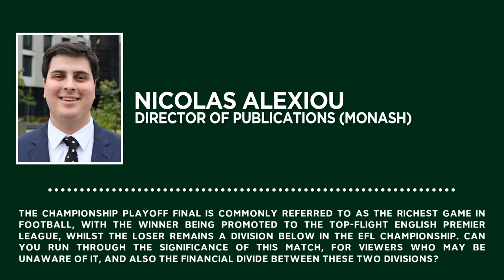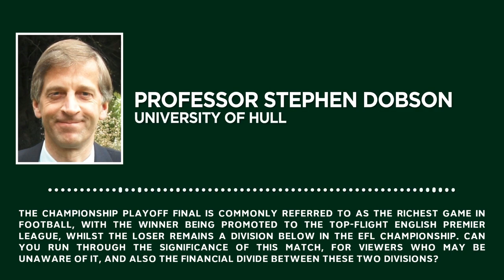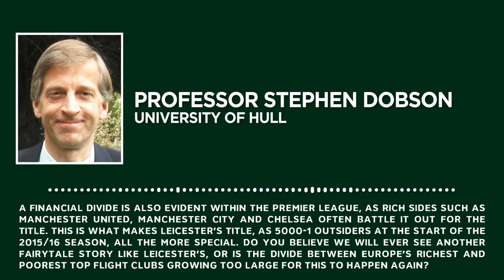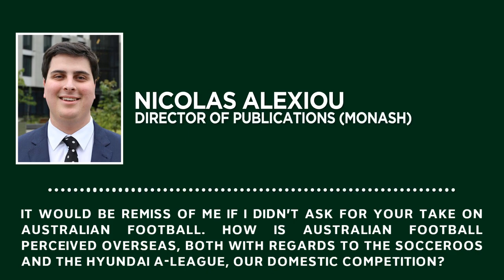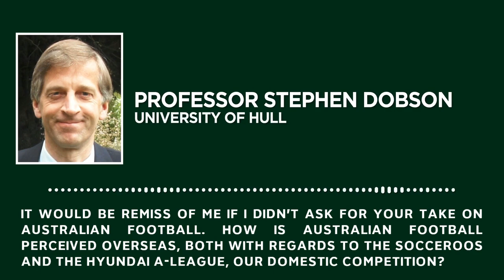Prof Stephen Dobson on the Economics of Football | ESSA TV Ep 19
Professor Stephen Dobson has been teaching economics across the globe since 1984, having joined his current employer, Hull University, in 2011. His research interests are applied economics, the economics of sport and the economics of developing countries. He is a member of the editorial boards of the Journal of Sports Economics and the International Journal of Sports Finance, and a research Fellow at the National Centre for Econometric Research here in Australia. He has published a book titled ‘The Economics of Football’, alongside Professor John Goddard. Prof Dobson is originally from Leicester and is a lifelong fan of Leicester City FC, who of course took out the 2015/16 Premier League title.

To find out more about Prof Dobson, and Hull University,

Information about Prof Dobson's book, 'The Economics of Football', can be found

ESSA TV is a webseries where we reach out to prominent individuals to learn about their career, a specific economic area of their interest or simply to get their take on a pressing economic matter!